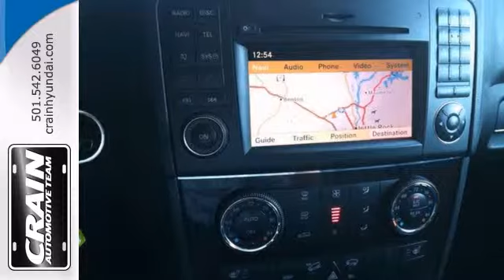2010 Mercedes-Benz M-Class Little Rock AR Bryant, AR BS9003 - SOLD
Year: 2010
Make: Mercedes-Benz
Model: M-Class
Trim: SUV
Engine: Gas V6
Transmission: Automatic
Color: Obsidian Black Metallic
Interior: Black
Mileage: 25464
Stock #: BS9003
With exceptional mileage, options and power, you'll insist on driving it on all your outings. No matter the varying terrain or weather conditions, this all-wheel drive vehicle will help you reach your destination safely and securely in a well-appointed cabin with many features found on cars twice the price. The mileage on this M-Class ML350 is reflective of it's age and you can tell. The previous owner took great care of this vehicle so that you'll be able to enjoy the benefits of a well cared for vehicle offered to you by Crain Hyundai of Little Rock. This hard-to-find gem is an exquisite example of meticulous attention to detail and rich refinements. Time is money, and thanks to the navigation system on this Mercedes-Benz M-Class, you'll be spending a whole lot less time getting to your destination. This wonderfully maintained Mercedes-Benz M-Class is in the top 10% of its class when it comes to cleanliness and condition. When you see this car in person, you'll ask yourself "When did WOW become a color of paint?" Every new and pre-owned vehicle is backed by the Crain Commitment, including our 100% low price guarantee, a 100 hour love it or leave it exchange policy, and a 100 year 100,000 mile warranty. The Crain Team's Got 'Em!

At Crain Hyundai Little Rock we work hard to get you into the vehicle you have always wanted. That new, used, or certified pre-owned vehicle is waiting for you, and we work with a vast array of lending sources to make sure you will get the most complete and comprehensive financial package available.

Crain Hyundai Little Rock Service Department strives for 100% customer satisfaction. From general maintenance such as oil changes to major repairs, let Crain Hyundai Little Rock service your vehicle. Our dealership is one of the premier dealerships in the country. Our commitment to customer service is second to none. We offer one of the most comprehensive Parts and Service Departments in the automotive industry.

At Crain Hyundai Little Rock, we strive to make buying or leasing a new vehicle a pleasant and rewarding experience. Our primary concern is the satisfaction of our customers. Our YouTube Channel was created to enhance the buying experience for each and every one of our internet customers.
Address:
11701 Colonel Glenn Rd